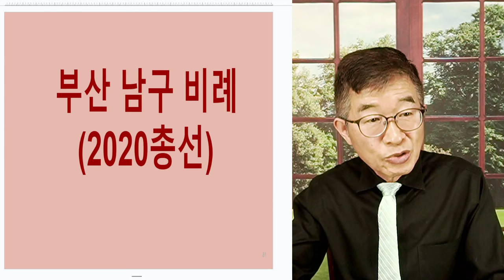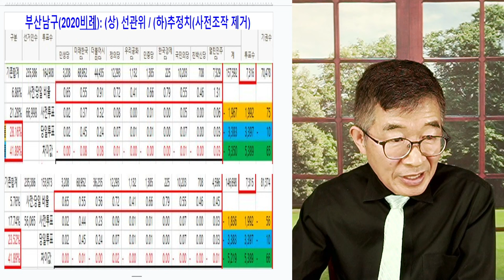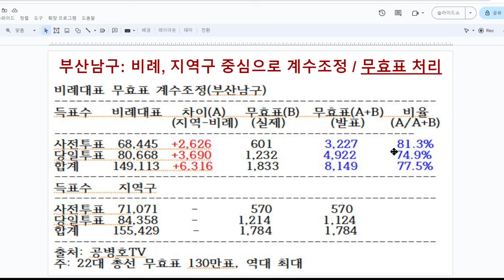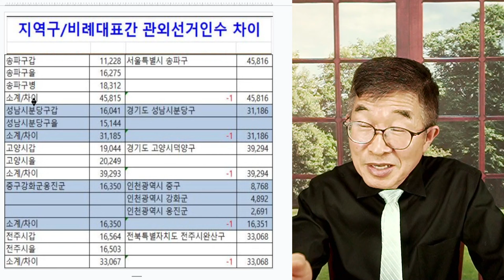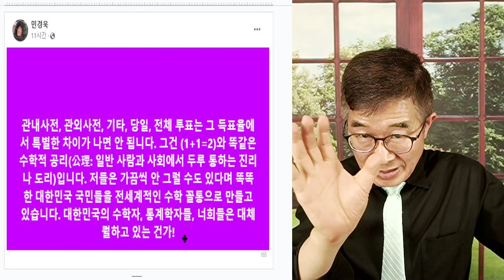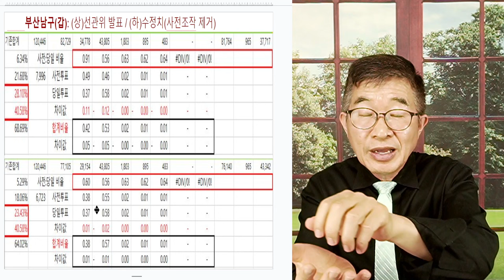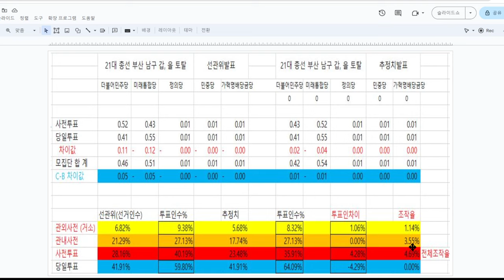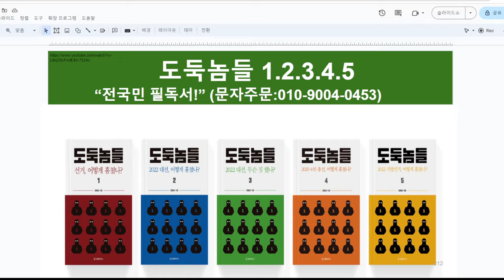윤석열, 선택 / 대통령, 어떤 자리인가? [공병호TV]